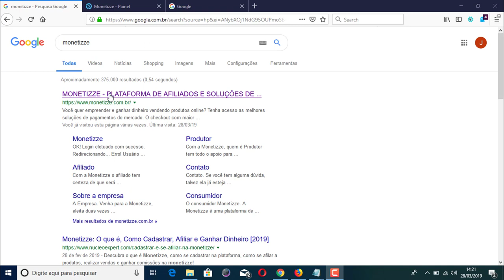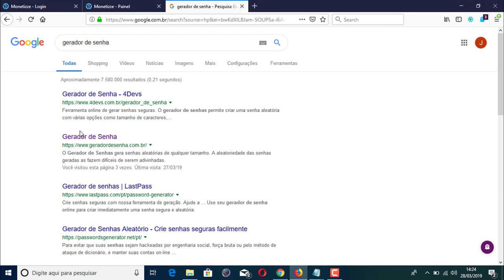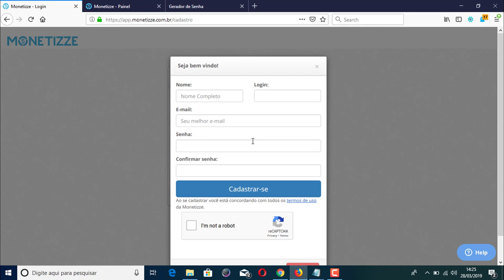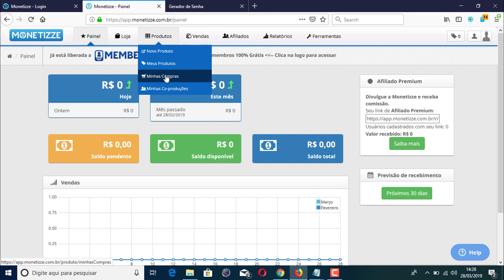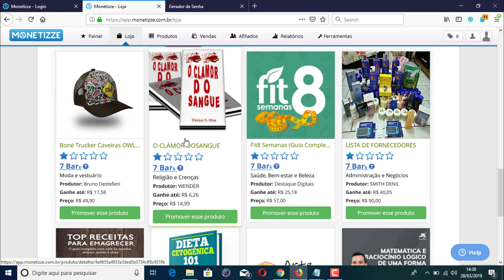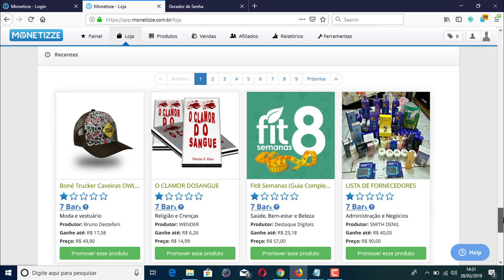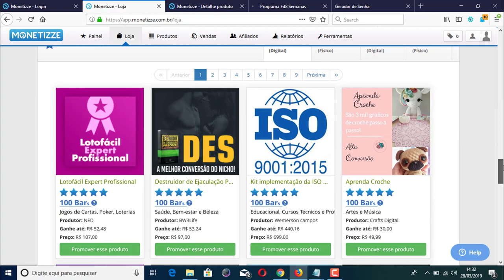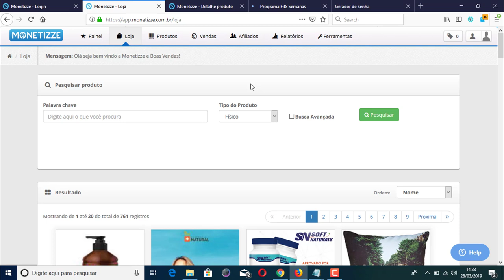Como se Cadastrar na Monetizze 2019 Passo a Passo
Nesse vídeo eu mostro como se cadastrar na monetizze passo a passo.

Pesquisas relacionadas com (Como se Cadastrar na Monetizze 2019 Passo a Passo)

1 - Cadastrar na Monetizze
2 - criar conta na monetizze
3 - conta na monetizze
5 - como se afiliar na monetizze

Assista Também:
🔴 Como Cadastrar Dados Bancários Na Hotmart VÍDEO ATUALIZADO 2019